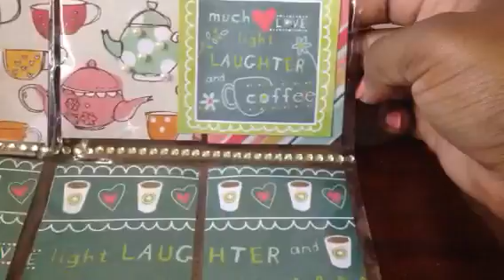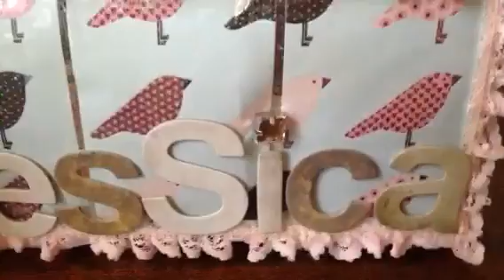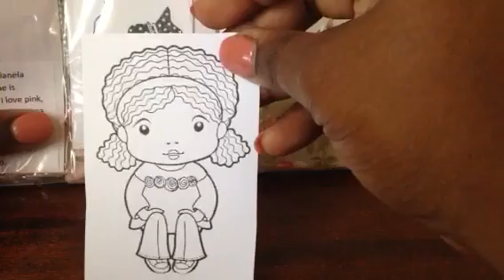BPLC Entry #2| Marianela Rivera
Hey guys it's Jess! Here is my second entry to my Birthday Pocket Letter Challenge! Plus a swap (that I still need to send, it's coming!!!) Thanks Marianela!